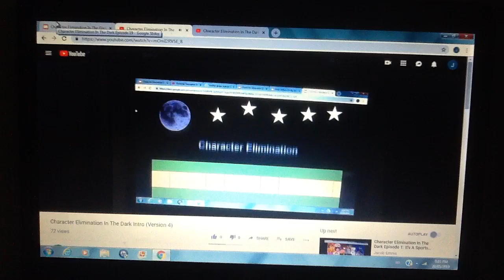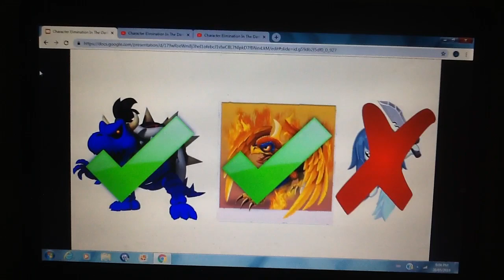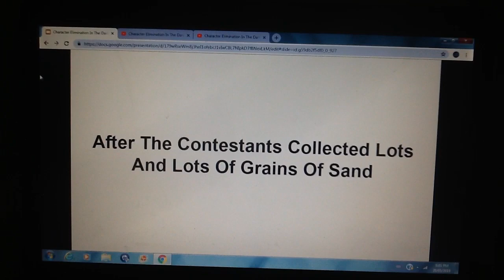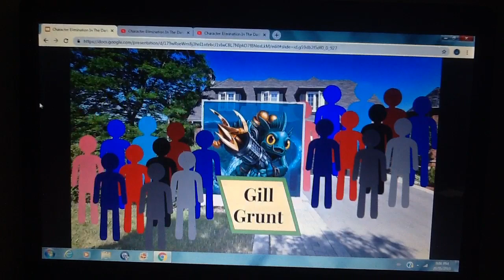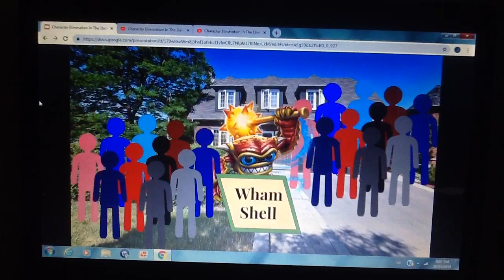Character Elimination In The Dark Episode 19: Take Away